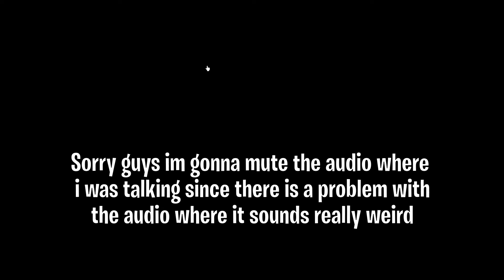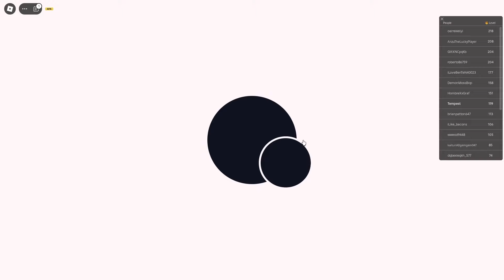How To Solo Cursed Train Raid With Ice Dragon Queen Anime Defenders